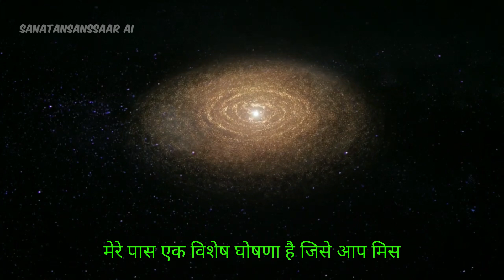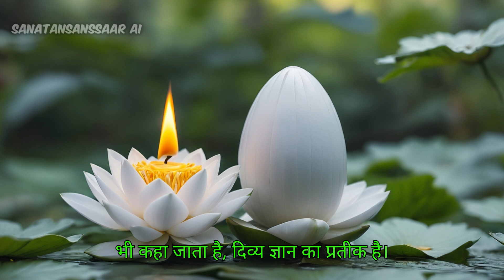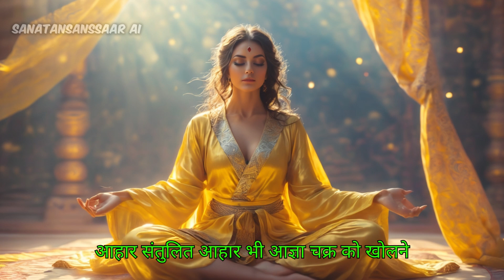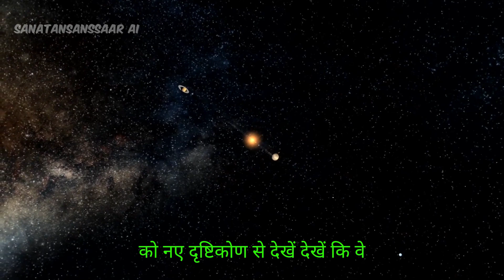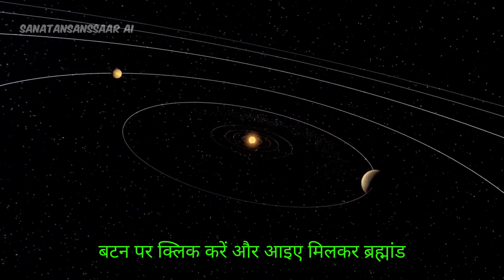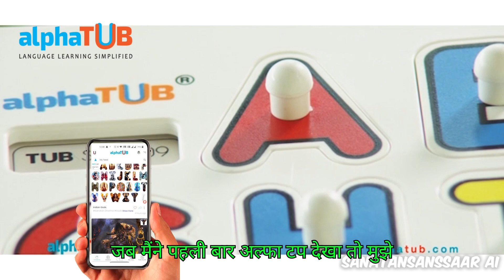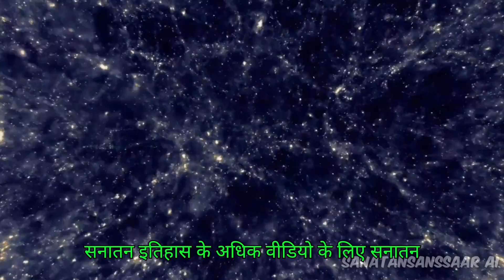Activate Your Ajna Chakra: Ancient Techniques for Instant Awakening!😱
Why I like alphaTUB: alphaTUB provides for interesting ways to introduce Sanatan values, knowledge and vocabulary to young children at early age.

alphaTUB is also a vocabulary kit with a unique concept for kids education. This can serve as a great kit in schools as well.

Parents can create lots of TUB Sheets and TUB Cards using the alphaTUB Mobile App and engage with their children thru’ fun filled games using alphaTUB.

I have used the alphaTUB app and created TUB Cards as shown in the video. When I first saw alphaTUB I knew that my nephew and neice will love it, its made of child friendly material, super good quality, unbreakable and will last longer. It’s worth every paisa.

नमस्ते! 🙏

आज के इस वीडियो में हम जानेंगे आ चक्र या आज्ञा चक्र के बारे में, जो हमारे जीवन में उद्देश्य, दिशा और ज्ञान की तलाश में महत्वपूर्ण भूमिका निभाता है।

चलिए शुरू करते हैं!

हमारे व्यस्त और अक्सर अस्तव्यस्त जीवन में, हम सभी उद्देश्य, दिशा और ज्ञान की तलाश में रहते हैं। ऐसे क्षणों में तीसरी आंख चक्र या आज्ञा चक्र बहुत मददगार साबित हो सकता है। यह चक्र हमारे मस्तक के मध्य में भौहों के बीच स्थित होता है और हमें दिव्य ज्ञान और अंतर्दृष्टि प्रदान करता है।

🌟 इस वीडियो में आप जानेंगे:
- आज्ञा चक्र का महत्व
- आज्ञा चक्र के खुलने के लक्षण
- आज्ञा चक्र को कैसे खोला जा सकता है

योग, ध्यान, श्वास तकनीक, और अन्य तरीके जो आपको अपने आज्ञा चक्र को सक्रिय करने में मदद करेंगे। 🌼

🔸 नियमित अभ्यास और समर्पण के साथ, आप अपने आज्ञा चक्र को सक्रिय कर सकते हैं और अपने जीवन में सकारात्मक बदलाव ला सकते हैं।

ध्यान, योग और आध्यात्मिकता की इस यात्रा में हमारे साथ जुड़ें और जीवन के उच्चतर उद्देश्य और दिशा की खोज करें। 🌺

🎥 हमारे अन्य वीडियो देखें:

Ajna Chakra, Third Eye Chakra, Meditation, Yoga, Spirituality, Purpose in Life, SanatanSanssaar, Chakras, Inner Peace, Self Awareness, Divine Knowledge, Activation of Chakras

धन्यवाद!

Imagine exploring these ancient texts with a fresh perspective, seeing how they resonate with modern scientific inquiry, and uncovering the poetic and metaphysical verses that have been passed down through generations. Our members-only video takes you on a journey through the Nasadiya Sukta, exploring existential and cosmological questions that have puzzled humanity for millennia."

"If you’re passionate about ancient wisdom, curious about the universe, or simply love learning about different perspectives, this is a video you cannot miss. It's packed with in-depth interpretations, original Sanskrit verses, and their translations, offering you a rich and insightful experience."

"So, how can you watch this amazing video? It’s simple! By joining, you'll get exclusive access to this video and many more like it, diving deep into ancient texts and exploring their relevance to our modern world."

"As a member, you'll enjoy:
Early access to new videos
Member shout-outs
Photos and status updates
Members-only videos

Don’t miss out on this opportunity to delve into the profound wisdom of the Rig Veda and other ancient texts. Click that 'Join' button below, and let's explore the mysteries of the universe together!"